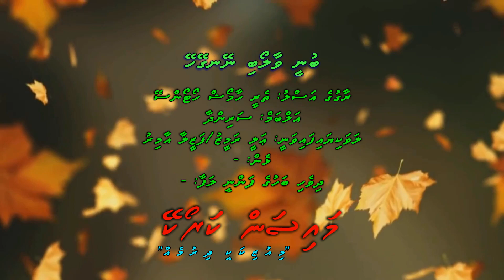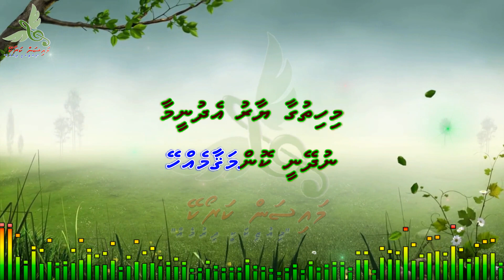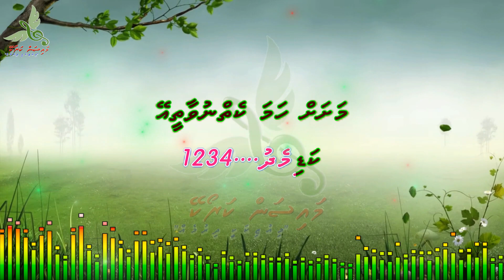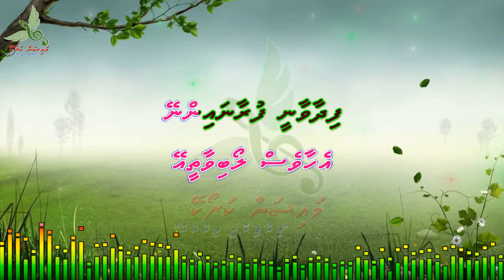Bunee Vaaloabi Nengey Hey Duet by Dhivehi Karaoke Mysan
Song: Bunee Valoabi Nnegey Hey
Artist: Ali Rameez/Fazeela Amir
Album: Sarindhaa
Lyrics: -